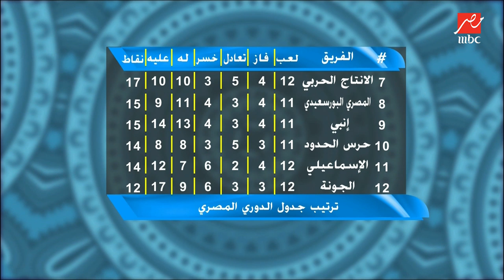حسني عبد ربه : مستعد اشتغل فى الإسماعيلي لو طلبني بكرة الصبح